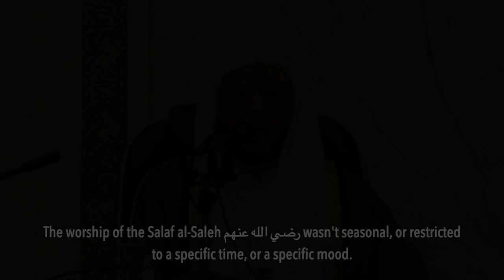The Worship of the Salaf al-Saleh Wasn't Seasonal | Shaykh Aziz Farhan al-Enezy حفظه الله